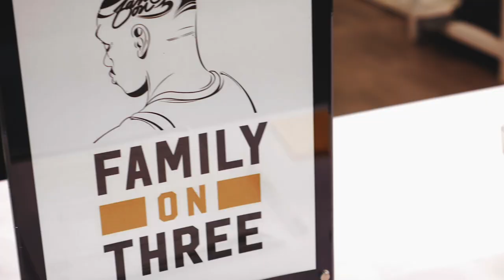ThrowBacKing: Ewing Athletics x Mason Tribute Sneaker Event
This video is about Mason Project